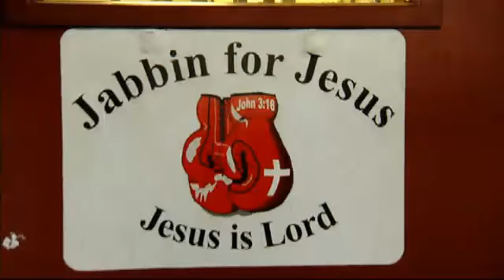From Rough Streets To Boxing Glory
A young boxer in Chattanooga has been saved from the tough streets and turning his life around.

His father was out of his life and his older brother is in prison.
In fact, that brother referred him to the YCAP program, Youth Community Action Project, several years ago.

YCAP is a non-profit organization under the umbrella ov the YMCA.
After his brother's referral, 20-year-old Roger Hilley is punching his way out.

On Thursday afternoon, Hilley warmed up on a punching bag. He loosens up on it frequently when he goes through his daily training.

He's a southpaw with a mean jab.
He came into the Youth Community Action Project, or Y-CAP, when he was only nine years old and was living at College Hill Courts. His home life wasn't good and he'd seen drugs at a young age.

But the YCAP program has made a difference in his life. Hilley said, "This program mans everything to me. Without this program, I wouldn't be who I am today."

Today, he lives in YCAP's Hope House, a transitional home for young men with drug, criminal or risky  pasts.

And he works a construction job and trains almost every day after work. Joe Smith, YCAP's Regional Director, brought Roger under his wing. Smith said, "Roger is like a son to me. To watch the young man, knowing his background, knowing the dysfunction that he came out of and knowing that he was in a hole before life ever started for him."

Smith's son Andy, who has coached with the U.S. Olympic team, is Roger's trainer. Andy Smith said, "Roger's a tremendous boxer."

Last month, he fought in the Ringside World Championships in Independence, Missouri. 1,500 boxers from many countries were there.

Hilley fought his way through and won the 132 pound weight class. He has his goals set much higher. "I'd like to see myself as a 2016 Olympian, I like to see myself moving forward in the career of boxing and making a name for myself."

His trainer said this fighter has got the potential and the passion. "Absolutely, he can make it. Just got to eat, breathe and sleep it."

And he does.
YCAP is more than just a transitional home and boxing program, called Jabbin' for Jesus. YCAP has tutors, mentors and life counselors. A garden sits across the street from the transitional home. There, students are taught about the growing process and nutrition. Across from the gym is a woodshop. Instructors use it to "disguise" math principles implemented in measuring and angles on student made craft projects.

Hilley was a project when he first came in the door and he's come a long way. Joe Smith wants to see increases beyond the boxing ring. "Of course we want them to win when they compete in this great sport. But more importantly, we want them to win in life."

Smith's son has spent so much time in the ring with Hilley. But winning championship belts and medals isn't his top wish for the young fighter. "Probably to me, more than anything, is seeing him become a successful young man."

And the boxer himself puts his relationship with the Smith's in real life terms. "They're my family. And without them, I'd probably be dead or in jail."

In January, Hilley travels to Spokane, Washington for the U.S. Championships. That will be a key first step in his journey to the Olympics.

And if you would like to become a part of YCAP's programs, you can. To find out more, simply give Joe Smith a call.

by John Madewell